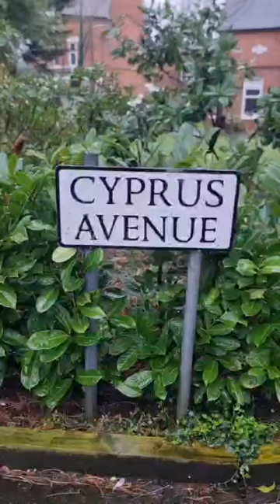Van Morrison home discovered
Visiting Hyndford street and Cyprus Avenue in East Belfast what Van Morriston grew up